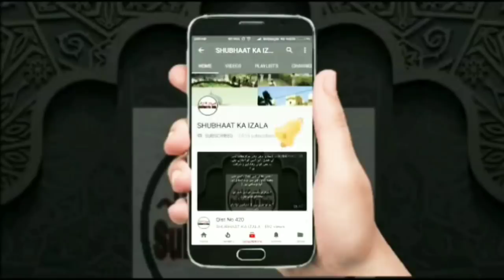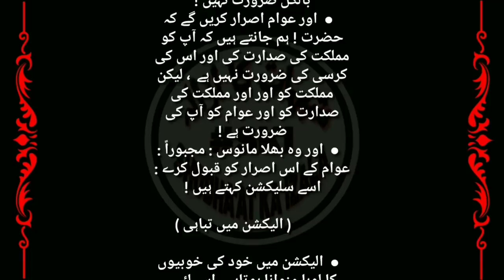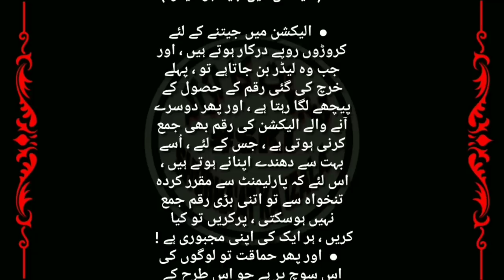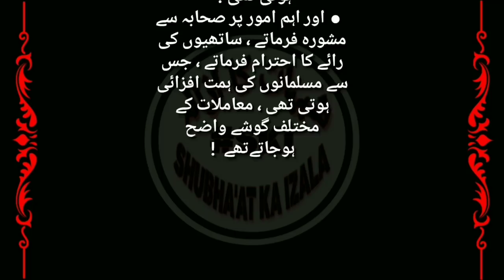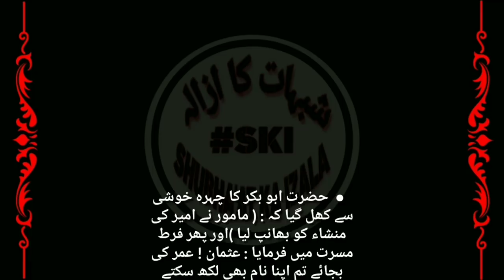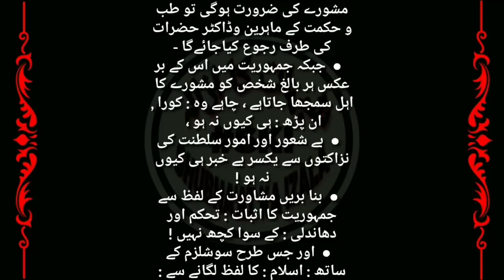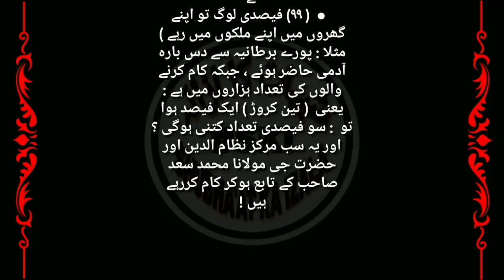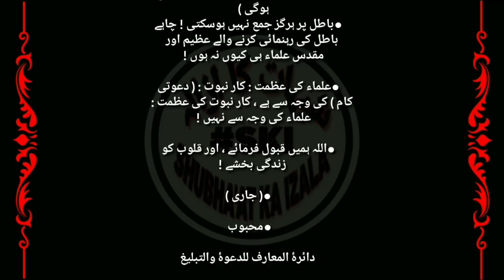Qist No 589 || Islami Aamart Aur Iski Shura, Election aur Section, Vote Dalne k Ehka'am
Islami Aamart Aur Iski Shura,
Election aur Section,
Vote Dalne k Ehka'am

Name:
City:
State:
Country: